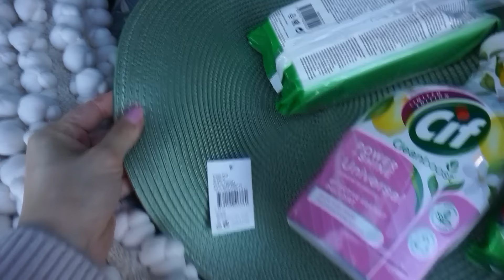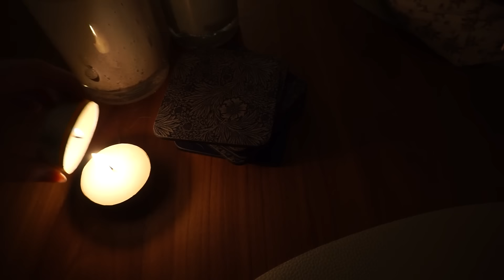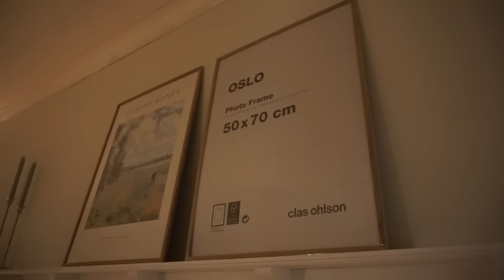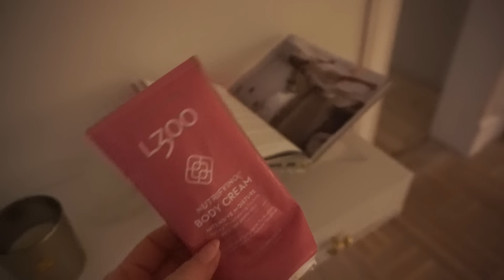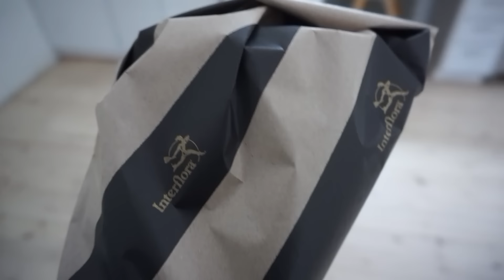Nytt från Mio och äntligen får köket golvlister!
Hej på er! En lite längre vlogg som pågått i för många dagar, ber om ursäkt för hoppandet!

Hoppas ni haft en fin helg! 💕

Blogg (finns nytt inlägg om mina favoritprodukter den här vintern)
Loppis-instagram: loppismedsara